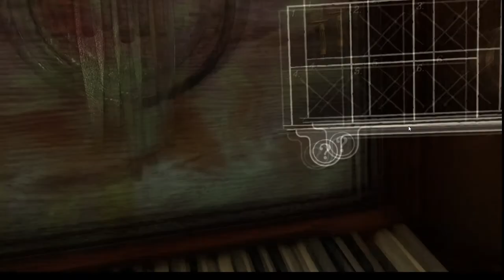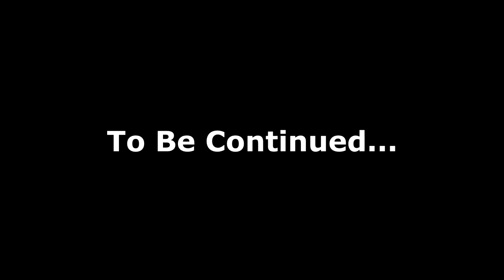Let's Play "The Room VR" | Struggling with the Organ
Piano is hard, yo... D: